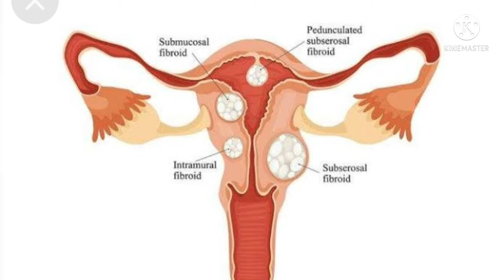महिला के बच्चेदानी में गांठ रसौली फाइब्रॉईड की हंड्रेड परसेंट होम्योपैथिक उपचार